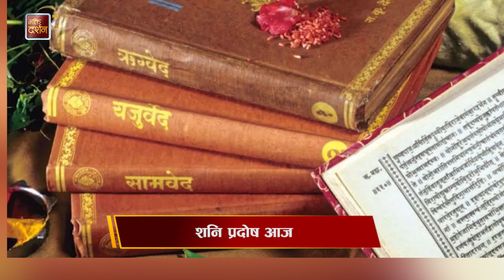भक्ति समाचार || Bhakti Samachar